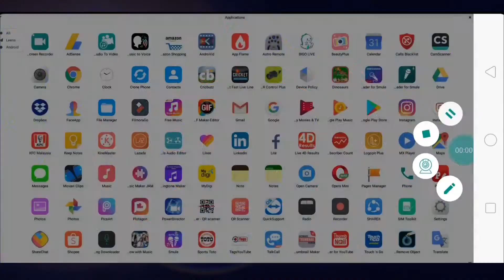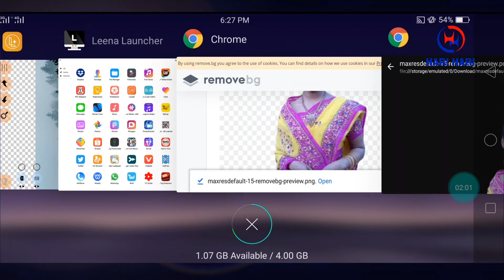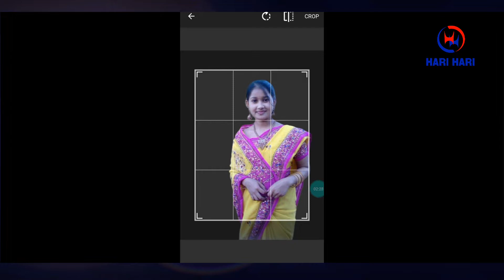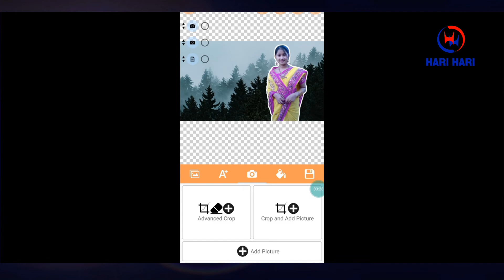Photo Background Remove in Just 1 second | মাত্র ১ সেকেন্ডে ছবির ব্যাকগ্রাউন্ড রিমুভ করুন 2020 Hari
Photo Background Remove in Just 1 second | | মাত্র ১ সেকেন্ডে ছবির ব্যাকগ্রাউন্ড রিমুভ করুন 2020 Hari Hati

ভিডিওর লিংক আপনার মোবাইল দিয়ে ডিএসএলআর এর মত ছবি তুলুন

Remove Background From Image Without Photoshop - In Just 5 Seconds! Removing the background from an image can be tricky task, especially if the background is quite busy. I'm going to show you a free online application that will remove the background from an image in just 5 seconds!! As with any type of tool like this, there are some limitations, and I will cover these in this video. As of November 2019 you can download a free 500-pixel x 500-pixel image with the background removed. For larger quality images there is a monthly subscription or Pay-As-You-Go option.

Photo background remove rjust5seconds

 Photo background remove in photo shop

 Photo background remove rapp

 Photo background remove rsoftwareforpc

 Photo background remove rwebsite

 Photo background remover online

 Photo background remover android

 Photo background remover3.2

 Photo background remover appforpc

Hari Hari  If anyone who watches my video likes to comment like this, and if my son is new, of course, the Subscriber Notification Bell will not be switched on by the many people who have subscribed.